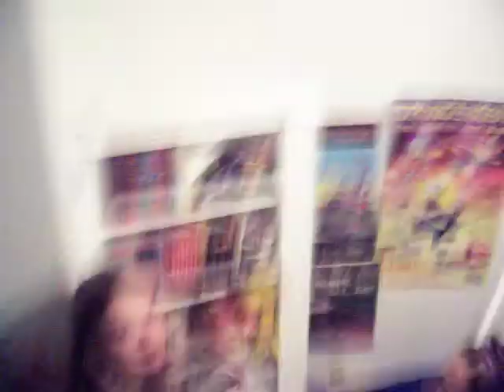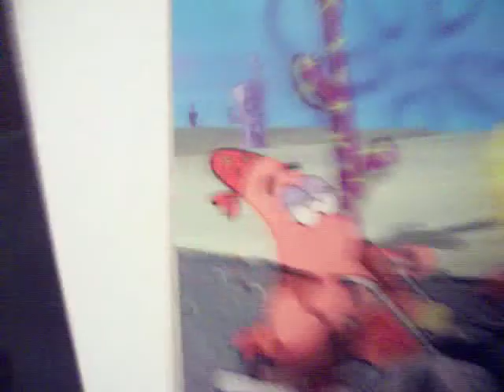Tassa episode one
Oh. Tassa boredness diease.